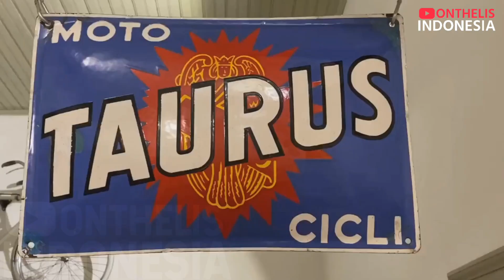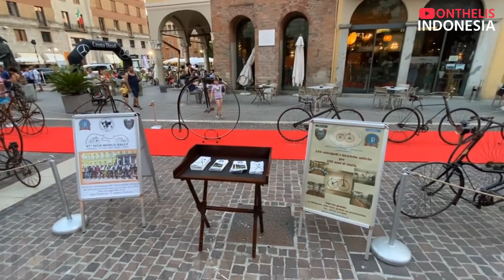MUSEUM SEPEDA TUA SEDUNIA